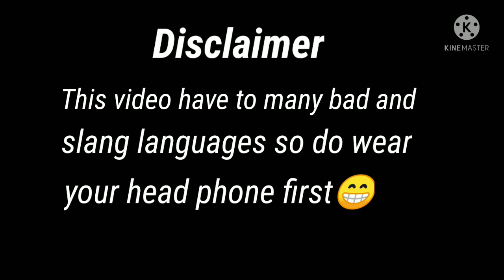After মাধ‍্যমিক উচ্চমাধ‍্যমিক || canceltion || ft_loud escape💥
tags_